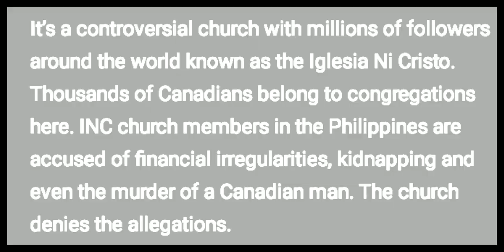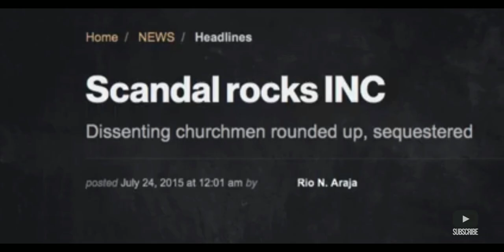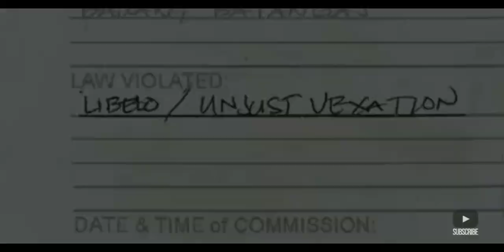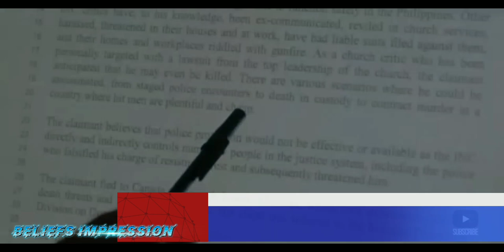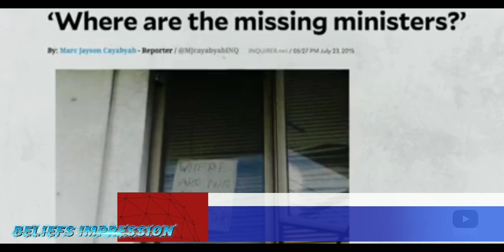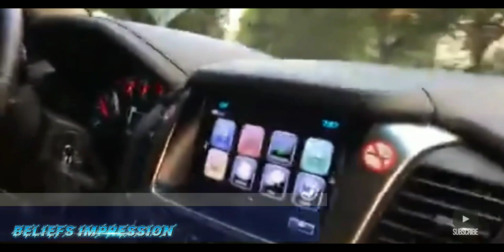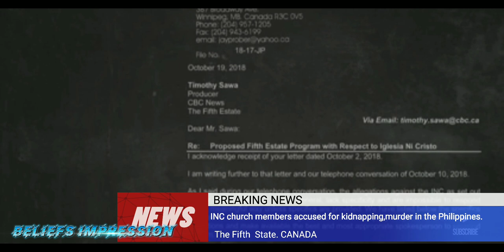INC church members accused for kidnapping,murder in the Philippines. Documentary by The Fifth State.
Full Documentary by THE FIFTH STATE.
INC church members accused for kidnapping,
murder in the Philippines.
 please panoorin ang mga nakakubling tinatago
ng mga gahaman sa pera.
As a documentary result,it has been blocked in some countries/ and or religion specially here in the Philippines to hide the truth from this story. more thank you po kay Hosts Bob McKeown, Habiba Nosheen,Gillian Findlay,and Mark Kelly for the copy right to claim this vedio.